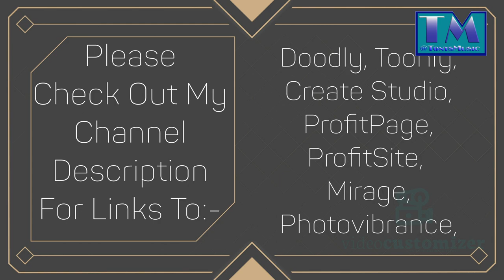The Deluxe Estate Agent Template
This is a Animation Studio template for an estate agent!